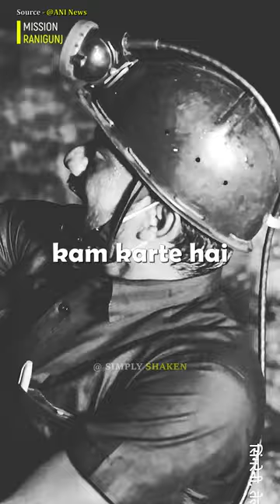15 minutes locked in ⚰ cupboard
Akshay Kumar is not only popular for his fitness and actions but he is also known for his versatile projects of selection of movie which was inspired by true stories
during podcast session he shares his experience during on occasion of his movie mission raniganj which was also based on true events which was very astonishing and surprising in social world

akshay kumar podcast
akshay kumar interview
akshay kumar mission ranigunj
akshay kumar viral video
mission ranigunj akshay kumar
mission ranigunj review
mission ranigunj reaction
akshay kumar stunt in raniganj
akshay kumar mission ranigunj story
podcast
interview
akshay kumar next project
akshay kumar next movie
book my show
simply shaken
viral video

hey Simply Shaken here
We will keep uploading such short videos related to education  entertainment & emotional shaking moments of life

This content doesnt belong to me it is edited and shared only for the purpose of awareness and if the content OWNER visual audio of this content has any issue we request you to directly message me thus we sort out the outcome